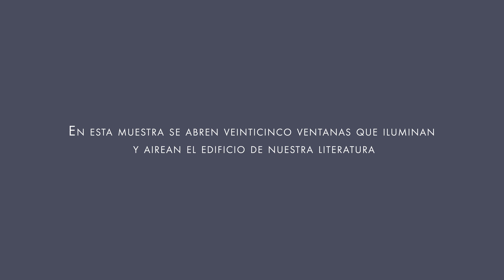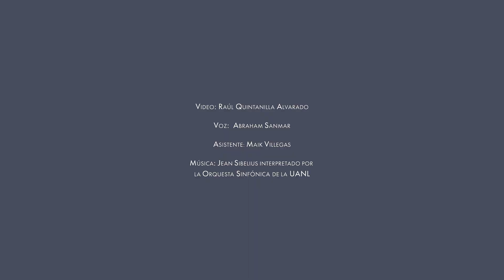"Voces del Norte": Armando Joel Dávila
"Voces del Norte" presenta "La sequía", de Armando Joel Dávila.
Música interpretada por nuestra Orquesta Sinfónica de la UANL y voz de Abraham Sanmar.
El proyecto de videos "Voces del Norte" se desprende del libro homónimo editado por la UANL para conmemorar los 200 años de Nuevo León libre y soberano.
Producción de la UANL a través de la Secretaría de Extensión y Cultura. Realización: Raúl Quintanilla. Asistente: Maik Villegas